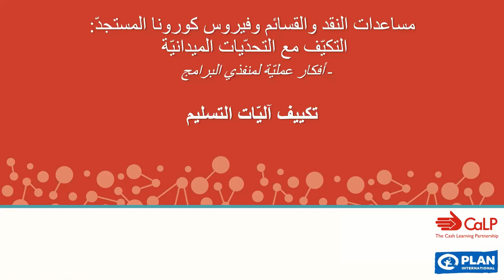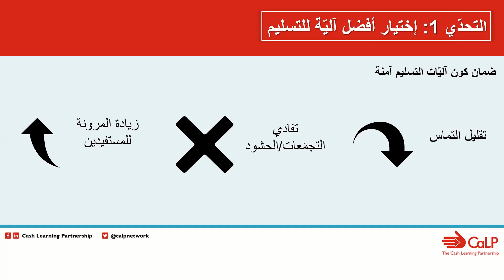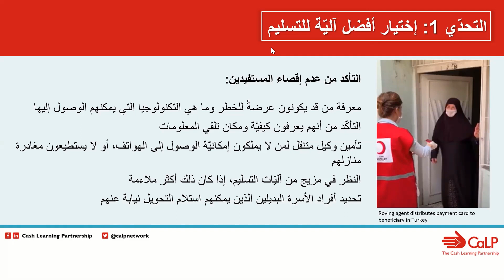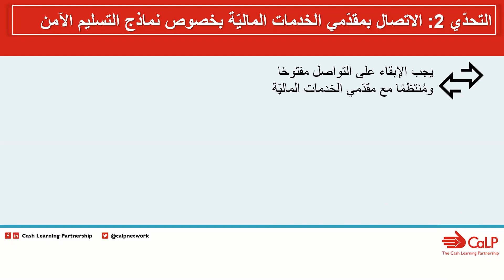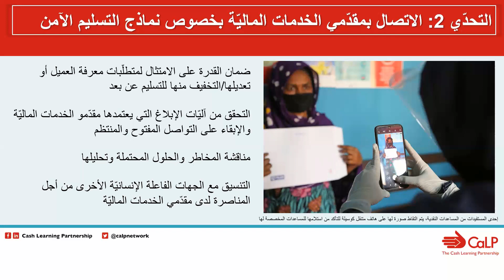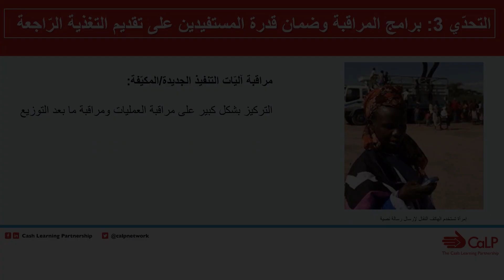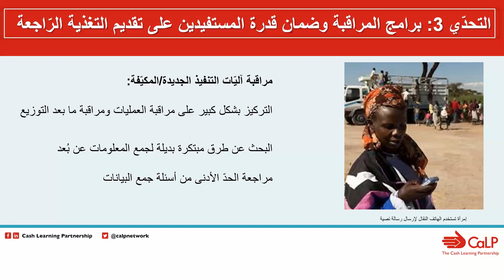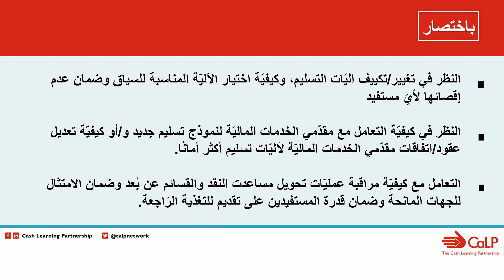المساعدات النقدية والقسائم و فيروس كورونا المستجد: تكييف آليات التسليم في البرامج الإنسانية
تم إنتاج الفيديو بواسطة شراكة التعلم النقدي وبالتعاون مع Plan International  وبمساهمات من المكاتب الميدانية لمنظمة إنقاذ الطفل، Plan International ، ومفوضية الأمم المتحدة لشؤون اللاجئين، ومجموعة عمل النقد في كولومبيا.

بينما يقوم العاملون الميدانيون بتكييف برامجهم مع فيروس كورونا المستجد، يقوم الزملاء عبر المنظمات ذات العضوية في شراكة التعلم النقدي ومجموعات العمل النقدية بتحديد تحديات متعددة. والغرض من هذه السلسلة هو مشاركة الاستراتيجيات والأمثلة العملية التي قام بتنفيذها الآخرون.

في هذا الفيديو، نناقش تكييف آليات التسليم  للمساعدات النقدية والقسائم.
يرجى استخدام قسم التعليقات في أسفل الصفحة لمشاركة الحلول التي قمتم بتطبيقها. يمكن أن يستفيد الزملاء العامليت في مجال المساعدات النقدية والقسائم حول العالم من تجاربكم واقتراحاتكم! سنقوم بإنتاج عددًا من مقاطع الفيديو هذه لنقدم لكم نقاط مستفادة حول مواضيع مختلفة بشكل مبسط وسريع. إذا كنتم تواجهون تحديًا معينًا، فيرجى أيضًا إضافة ذلك إلى قسم التعليقات وسنبذل قصارى جهدنا لدعمكم.

لمعرفة المزيد عن العمل الذي تقوم به شراكة التعلم النقدي ، يرجى زيارة موقعنا على الإنترنت

لمزيد من الدعم فيما يتعلق بفيروس كورونا المستجد (كوفيد-19)، توفر شراكة التعلم النقدي وثيقة توجيه تلخص النقاط الرئيسية من توجيهات عبر مختلف الجهات الفاعلة في الشبكة ويتم تحديثها بانتظام